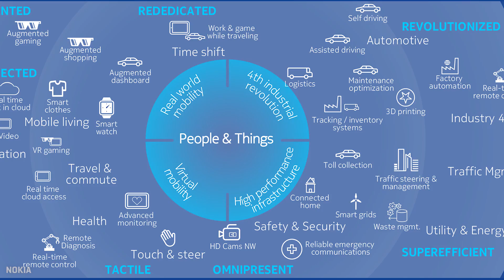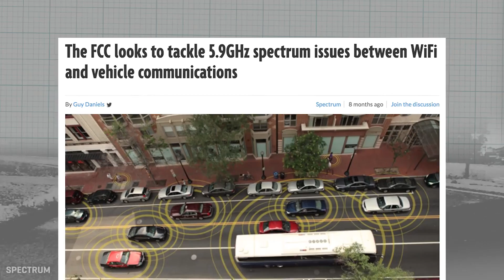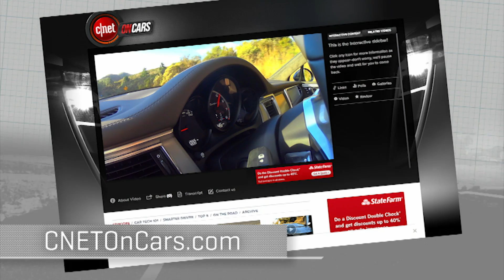Smarter Driver: What'll it take to get cars connected to each other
Cars are getting a lot smarter, but they still aren't connected to each other, the road or the signal infrastructure --- at least not yet. Cooley tells us what stands in the way.

C17STACK